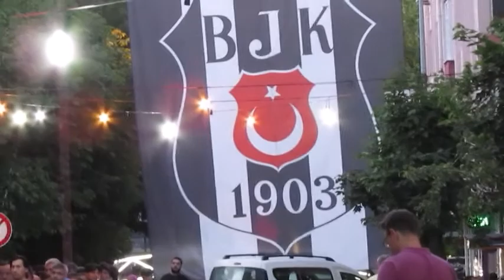GELENEKSEL 5. VAİZ MUSTAFA SOKAK İFTAR PROGRAMI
GELENEKSEL İFTARDA 2.000 KİŞİLİK YEMEK HAZIRLANDI BU YIL 5. HAZIRLANDI VAİZ MUSTAFA SOKAK SAKİNLERİN HAZIRLADIĞI İFTAR PROGRAMI RAMAZAN AYININ 21. GÜNDE GERÇEKLEŞTİ